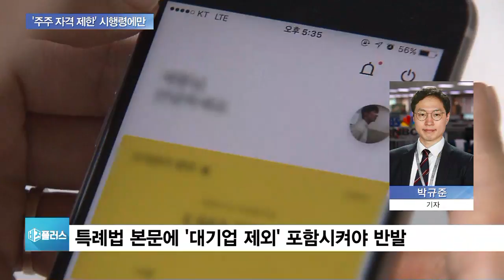모든 산업자본 인터넷銀 허용…‘재벌 제한’ 시행령에 위임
은산분리 완화를 핵심으로 하는 인터넷은행특례법안, 여야 간 이견으로 지난달 국회 통과가 불발됐었는데요.

전격적으로 여야 합의가 이뤄지며, 이번주 본회의 처리가 가능할 것으로 전망됩니다.

쟁점이었던 은산분리 완화 대상, 즉 주주 자격 제한 내용은 법안에는 포함하지 않는 대신 시행령에만 반영키로 해 논란은 여전합니다.

박규준 기자, 오후에 은산분리 완화 법안을 놓고 더불어민주당 의원총회가 열렸죠.

의총도 통과가 됐다고요?